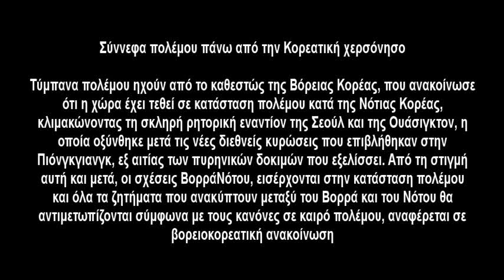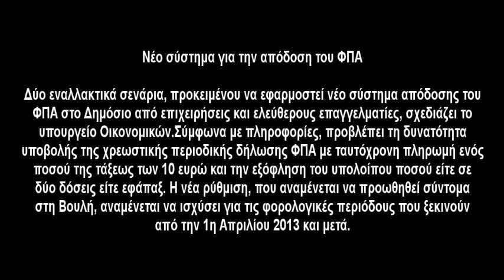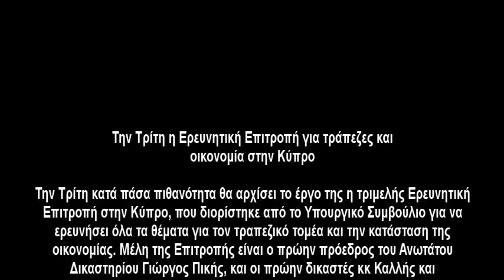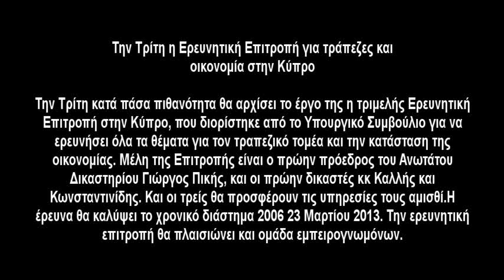TopGab Ελλάδα Ειδήσεις - 30 03 2013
Σύννεφα πολέμου πάνω από την Κορεατική χερσόνησο

«Σεισμός» για τα χρέη που έσβησαν...

Νέο σύστημα για την απόδοση του ΦΠΑ

Μία γυναίκα νεκρή σε ανταλλαγή πυρών μεταξύ αστυνομικών και κακοποιών στα 'Ισθμια

Την Τρίτη η Ερευνητική Επιτροπή για τράπεζες και οικονομία στην Κύπρο